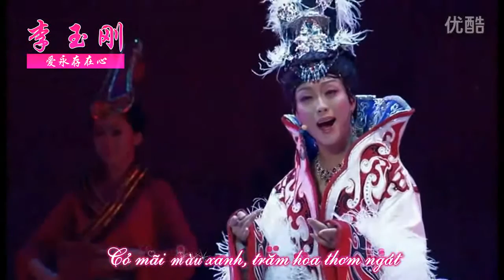[ Lý Ngọc Cương 李玉刚 ] Hồng nhạn 鴻雁 - Chiêu Quân [Vietsub]